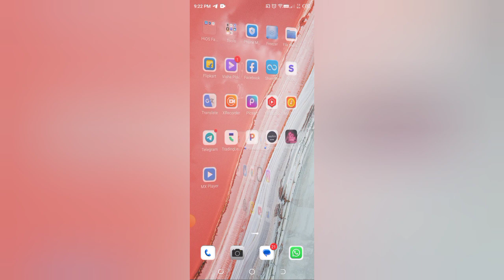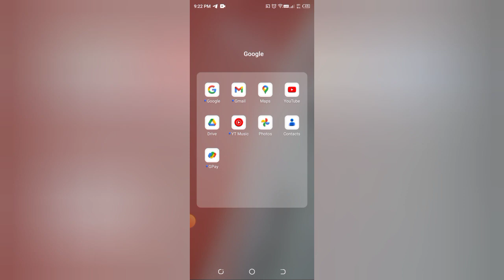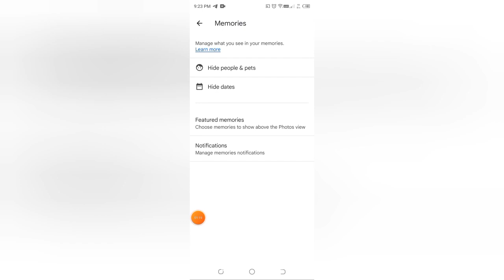how to hide dates in Google photos, Google photos me date hide Karen